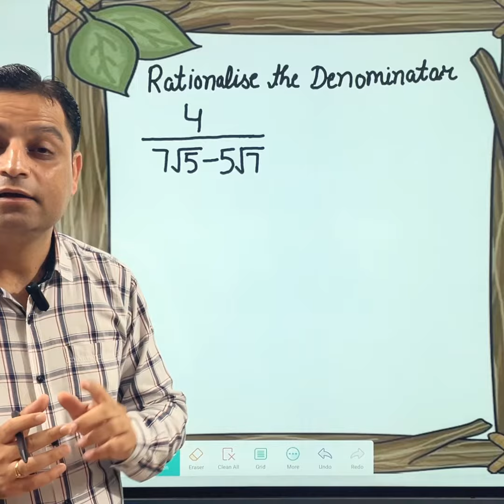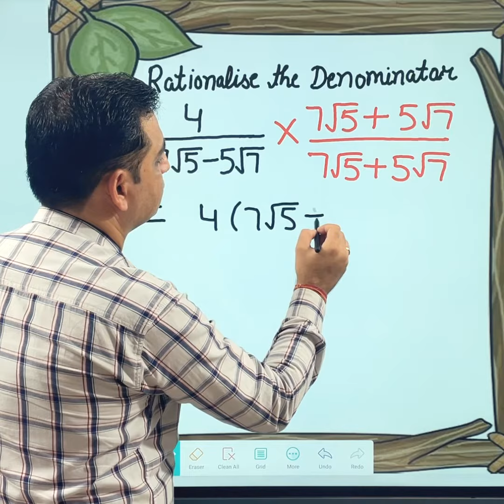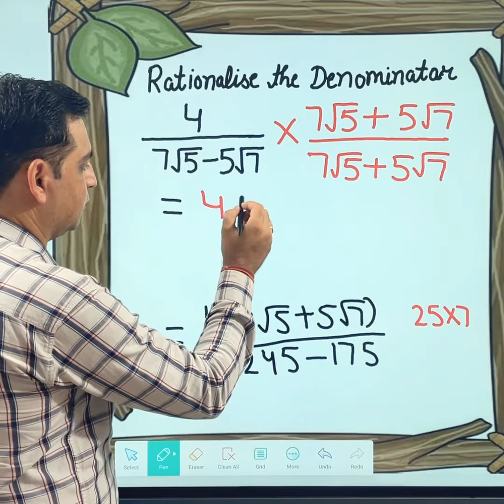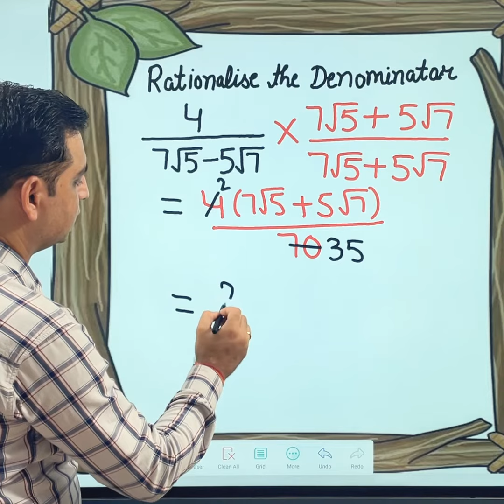How to Rationalise | Concept Clarification | Math's | Easy Way | by NK Sir